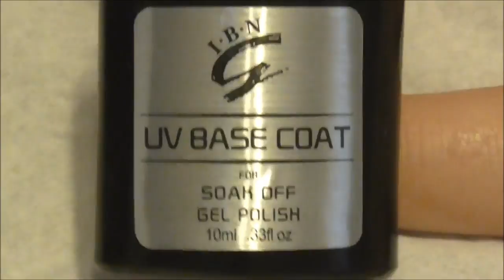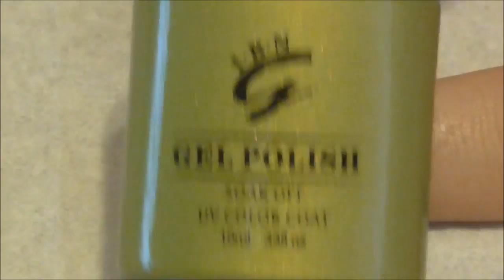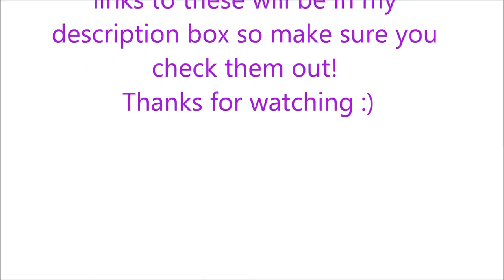IBN Gel Polish Half Moon Summer Manicure